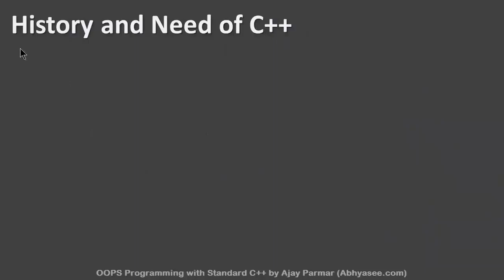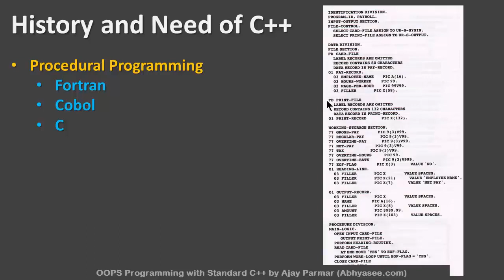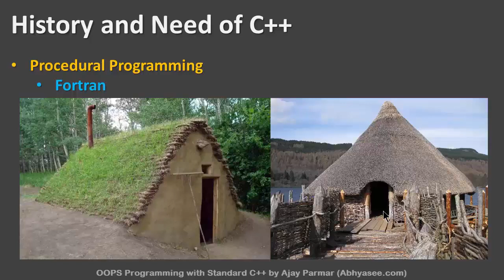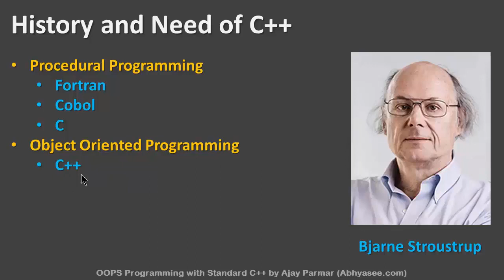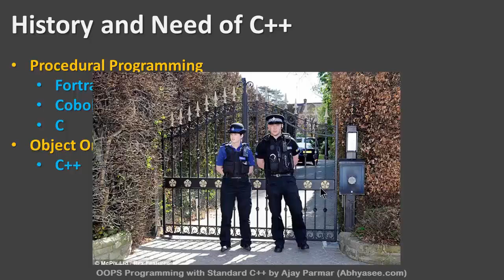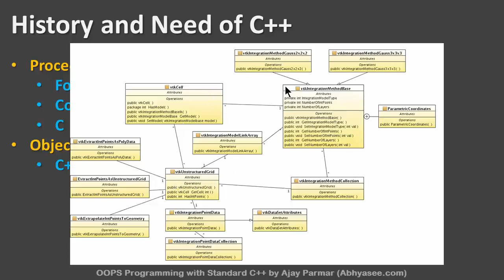Day - 1 - 2 - History and needs of C++ and OOPS